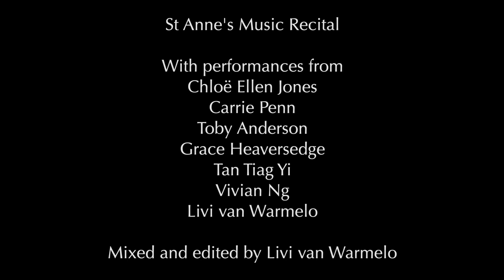St Anne's Online: Quarantunes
Tune in to hear a wonderful musical recital performed by St Anne's students at home. Created by the Music Society, the video features a range of instruments, styles and compositions.

PROGRAMME:
Chloe Jones (Flute)

Widor Sonata for Flute and Piano (I: Moderato)

Carrie Penn (Violin), Toby Anderson (Cello) & Livi van Warmelo (Piano)

Richter Embers
Grace Heaversedge (Harp)
Faure Une Chatelaine en sa tour, Op.110

Trad. O Danny Boy
Tan Tiag Yi (Violin)

Isang Yun, movements from Lina in the Garden
‘Die hungrige Katze’ (The Hungry Cat)
Das Vogelchen’ (The Little Bird)
Vivian Ng (Voice and piano)
Morricone Nella Fantasia

Toby Anderson (Cello), Livi van Warmelo (Piano)

Messaien ‘Louange à l'Éternité de Jésus’ from Quatour pour la fin du temps